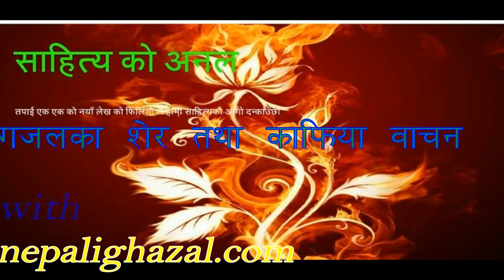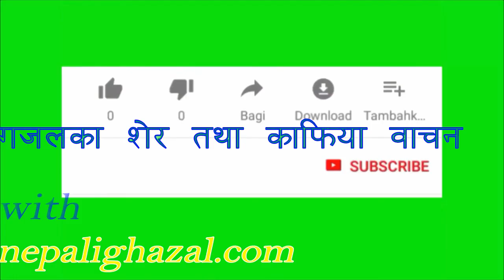नेपाली गजलको मञ्च || साहित्यमा गजल || श्रष्टाका सृजना मन छुने गजलहरु||Nepali Gazals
नेपाली गजलको मञ्च ,साहित्यमा गजल, श्रष्टाका सृजना मन छुने गजलहरु
literacy  basis natural and modified creation or collection.